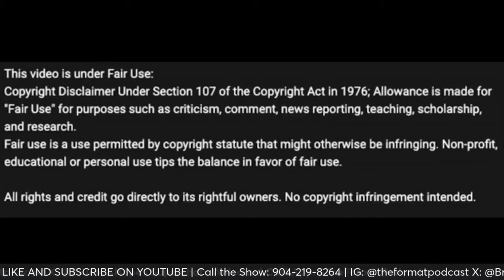LeBron is COOKING At Age 39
Surprise Surprise.
I try to give LeBron his flowers for the way he's currently playing.